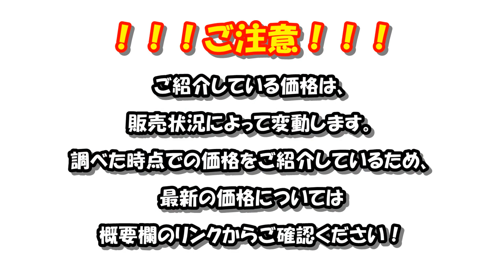【2021年3月14日更新】Amazonで販売されているOLYMPUS本体価格情報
【3月14日更新】Amazonで販売されているOLYMPUS本体価格情報
・機種の詳細や販売ページのリンクは↓↓↓から

ー目次ー
0:00:08 Eシリーズ
0:00:56 PENシリーズ
0:02:08 OM-Dシリーズ

ータグー
E-300
E-500
E-330
E-410
E-510
E-420
E-520
E-30
E-620
E-5
E-3
E-P1
E-P2
E-PL1
E-PL1s
E-PL2
E-P3
E-PL3
E-PM1
E-PL5
E-PM2
E-P5
E-PL6
E-PL7
PEN-F
E-PL8
E-PL9
E-PL10
OM-DE-M5
OM-DE-M10
OM-DE-M1
OM-DE-M5MarkII
OM-DE-M10MarkII
OM-DE-M1MarkII
OM-DE-M10MarkIII
OM-DE-M1X
OM-DE-M5MarkIII
OM-DE-M1MarkIII